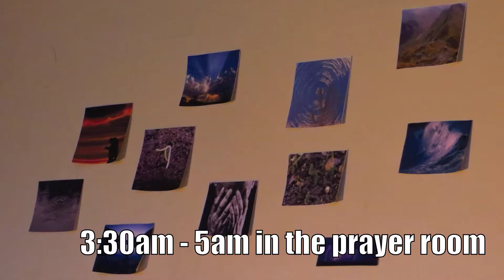Busy 24 Hours - Jacob's Ladder etc, 12 May 2012